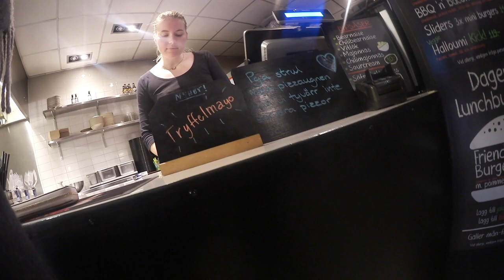Jag är så glömsk och förvirrad : vlogg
Hellu hellu, jag blir så glad över att just du väljer att kolla denna vlogg av mig där vi får ta del av mitt förvirrade liv som nybliven 20 åring. För nu räknas jag ju som gammal och är lika förvirrad som vanligt, men lite äldre. Annars så träffar jag min kompis Nelli där vi båda äter en jättegood lunch på lingon food and friends och de tog verkligen det seriöst med sina lingon. Vi går även till systemet för ville inte ha min första gång där ensam och råka spåra utan att någon hejdar maaj, dagen avslutas med att jag äntligen ser på a star is born och blev lite besviken men kan ju ha varit för det inte var någon teaterkänsla samt visste hur den skulle sluta tyvärr.

Videon är filmad med : Canon legria mini x eller min canon 70d